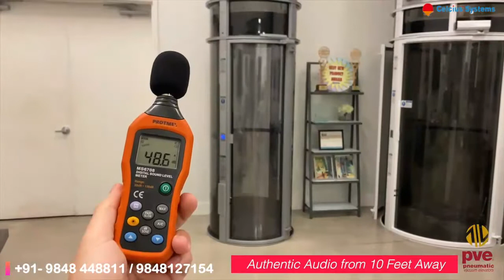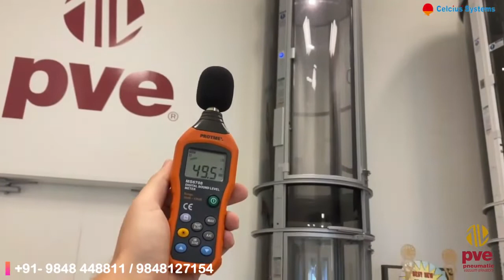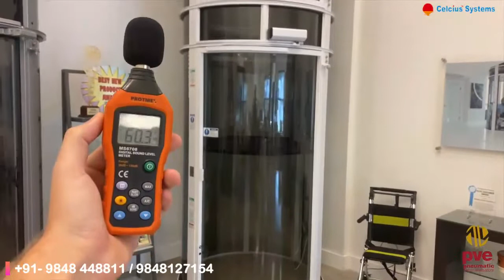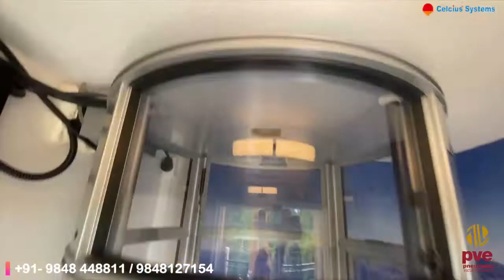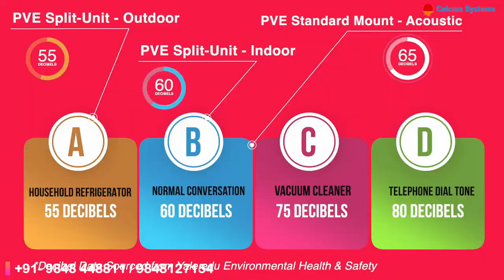PVE Vacuum Elevator | Pneumatic Home Vacuum Lift - Celcius Systems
PVE Pneumatic Vacuum Elevators is suitable for 2 passengers for application up to G+2 and does not require any head room or pit room and can be aesthetically incorporated in to the interior of the house. PVE Pneumatic Vacuum Elevators does not require any civil structure and can be installed on the finished floor of the house.

There is an Outer tubular shell consisting of aluminum frame with Polycarbonate Sheet and has a car inside.

PVE Pneumatic Vacuum Elevators can be installed in between the stair case if gap exists or in any other location in the house which has convenient inter connectivity by making one meter dia hole in each slab.
Our company Celcius systems has installed more than 400 Pneumatic Vacuum Lifts in Andhra Pradesh / Telangana. This PVE Pneumatic Vacuum Elevators Lift has become extremely successful due to its ease of installation, maintenance and excellent after sales service and also due to the fact that it can be installed in the existing bungalows.